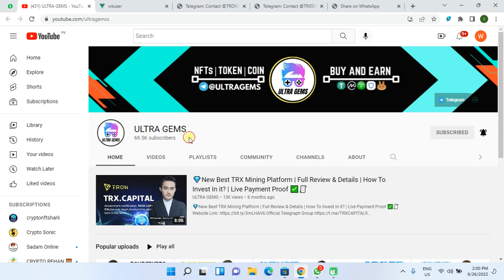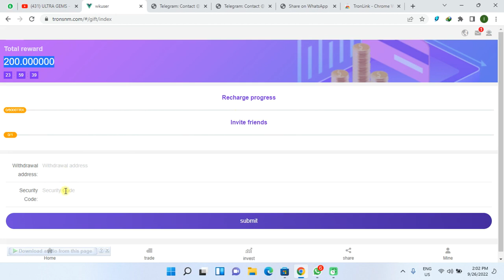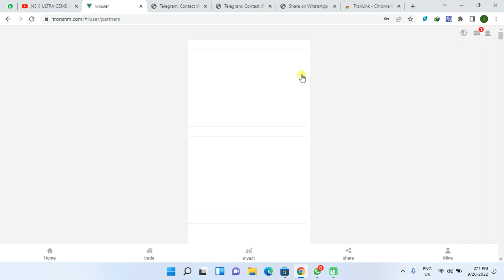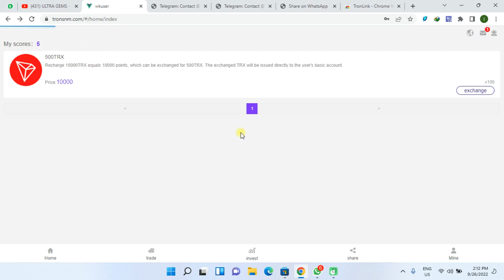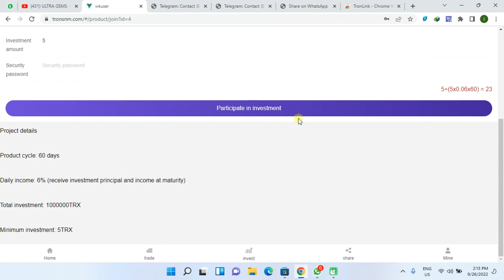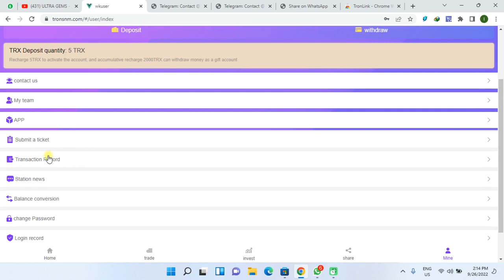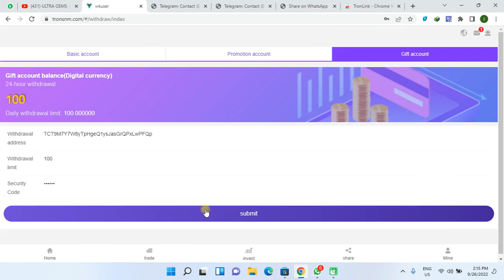🔥How To Make Money Online At Home | How To Deposit Funds | Live Deposit + Payment Proof ✅🧾💰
TRONSNM is a pledge node mining on the TRON blockchain, with users all over the world.

If you have any questions, please contact the official customer service, we will answer you during business hours. thanks.

SNM is a pledge node on the TRON blockchain, and TRX is a natural bridge token based on all TRC standard tokens. TRX runs through the entire TRON ecosystem and has rich usage scenarios to power on-chain transactions and applications.

Basic account pledge node reward: The TRX pledge node deposited by the user can withdraw 5% every day.

Investment account lock-up to make money: the TRX deposited by the user is locked to make money, and the principal plus interest will be credited to the account after expiration

Bonus account: Users can get TRX rewards by depositing a certain amount of TRX.

Agency promotion invitation rewards are divided into 3 levels, 10% for level 1, 5% for level 2, and 3% for level 3.